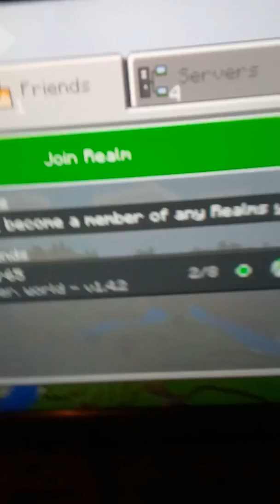Scott and friend go office